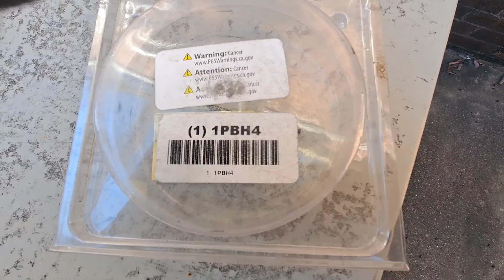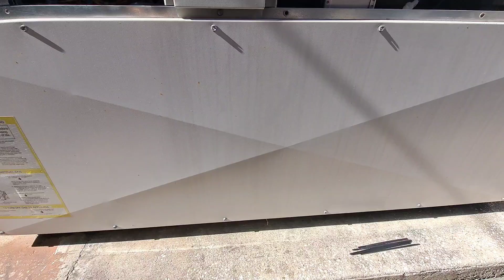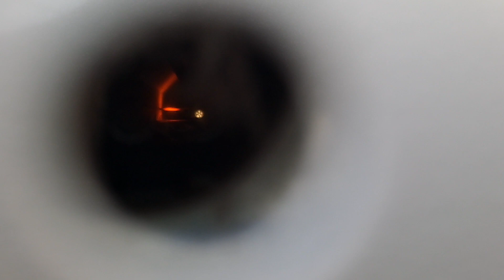PM OF A LOCHINVAR COPPER FIN BOILER